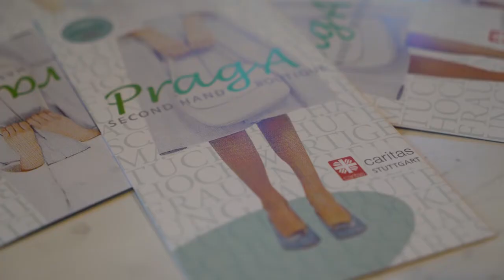Modeschau mit Perspektive - Die "PragA" Second Hand Boutique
Die Second Hand Boutique „PragA“ präsentierte am 17. November vor der Stuttgarter St.-Eberhards-Kirche in der Königsstraße Kleidung, die Perspektiven schafft 👗🧥🧣👠
„PragA“ ist ein Arbeitsprojekt für langzeitarbeitslose und geflüchtete Frauen. Es ist ein Projekt der Caritas Stuttgart und der katholischen Kirchengemeinde St. Georg, unterstützt durch die evangelische Kirchengemeinde Stuttgart Nord.